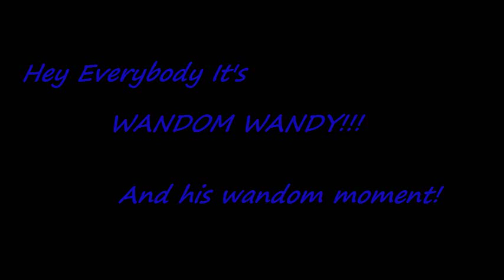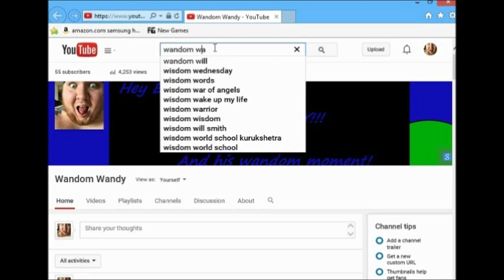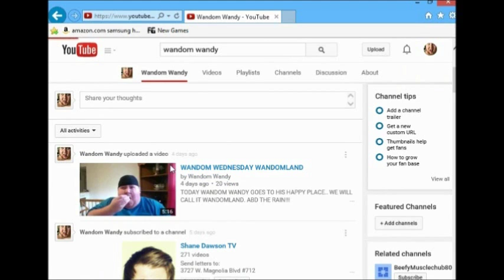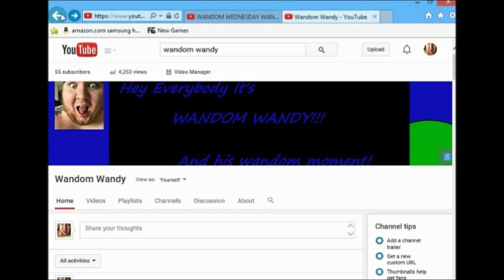Wandom Subscribe Tutorial